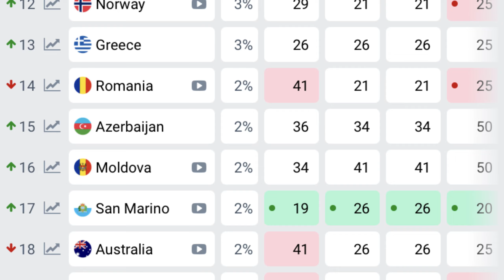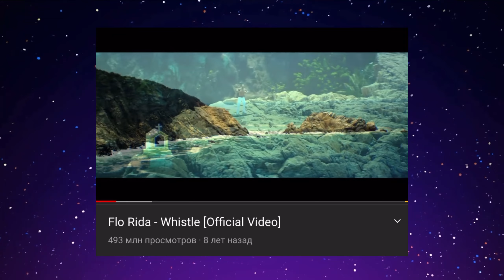SENHIT - Adrenalina (REACTION 🇸🇲 Реакция) Евровидение 2021/Eurovision 2021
Senhit исполнит "Adrenalina" во время второго полуфинала в четверг, 20 мая, в Роттердаме, надеясь пройти квалификацию в Гранд-финал двумя днями позже.

Те, кто следил за «Причудливой поездкой в ​​Роттердам» электро-поп-динамо (серия потрясающих кавер-версий, выпущенных на канале старлетки на YouTube), вероятно, подозревали, что представитель Сан-Марино работал над чем-то «Самым безмятежным».

Для Сенхит важны корни, поэтому она позаботилась о том, чтобы в микс песни были добавлены два инструмента из родной страны ее родителей, Эритреи: крар (чашеобразная лира) и кеберо (двуглавый конический ручной барабан). можно услышать на протяжении всего трека.

«Я всегда хочу приключений, азарта, новых впечатлений и жизни на 360 градусов! «Adrenalina» лучше всего представляет меня своим сочетанием международного электро-попа и утонченного звучания инструментов из Эритреи! Вот почему я решил взять его на сцену Евровидения ».

Еще одно событие мирового значения, которое вы, возможно, заметили, - это американский рэпер Фло Рида. Не новичок в работе с суперзвездами Евровидения (сотрудничая с австралийской Джессикой Мобой над ее синглом Running Back), увидим ли мы его на сцене Евровидения?

Команда Сан-Марино объясняет:

«Фло Рида был частью постановки и показан в музыкальном видео, но еще не решено, примет ли он участие на сцене в Роттердаме. Рэп-часть в любом случае останется».

Придется подождать и посмотреть!